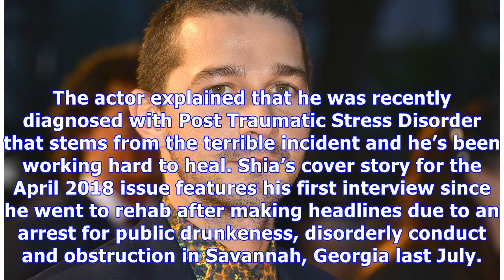Shia LaBeouf Shockingly Reveals He Overheard His Mother Being Raped As A Child: I Have PTSD About It